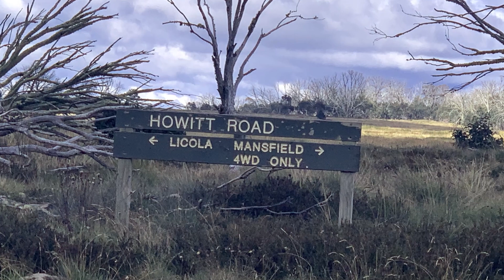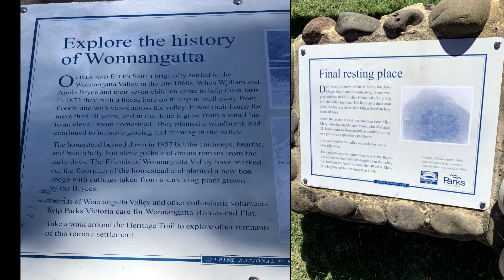2021-03 Wonnangatta Valley Extended Trip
2021-03 Wonnangatta Valley Extended Trip